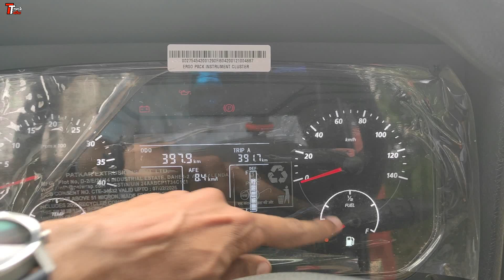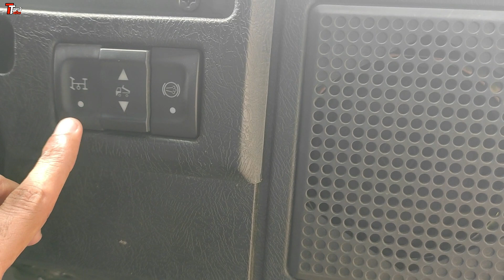Tata SK 610 Tipper Review 2021 | Price Specifications | Tata 407 SFC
In This Video We Are Going To Se The  Information About The Tata SK 610 BS6 Tipper.
The old SK 407 is now SK 610.

Do let me know what you guys think about it in the comments section.

Comes In 2 Body Types:
1) CBC - Cabin Chassis.
2) FBT - Fully Built Tipper.

FOR SALES ENQUIRIES IN MUMBAI THANE NAVI MUMBAI : 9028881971 or 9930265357